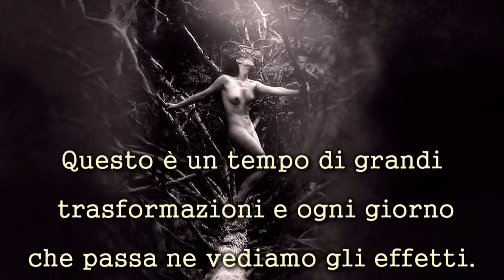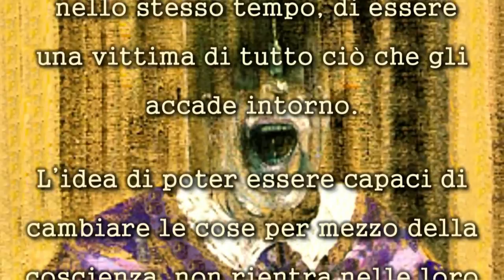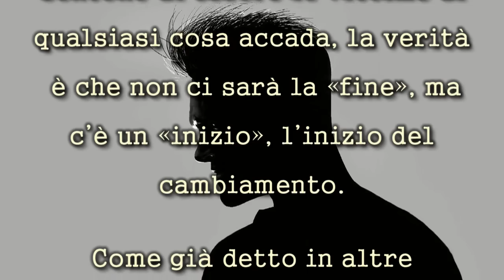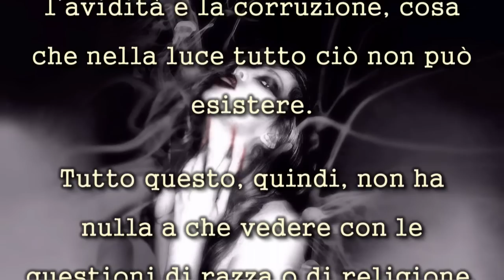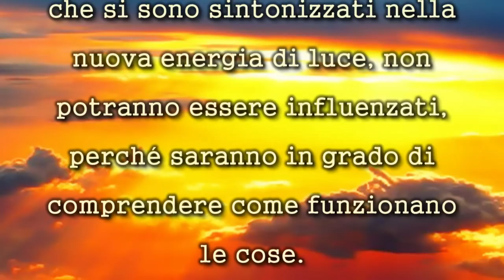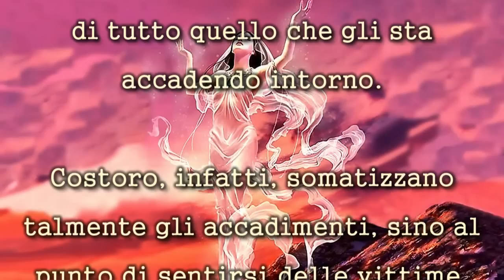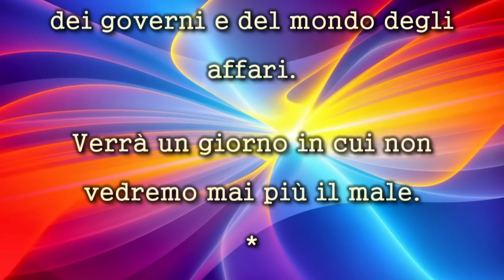L'AUTODISTRUZIONE DELLE FORZE OSCURE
Questo è un tempo di grandi trasformazioni e ogni giorno che passa ne vediamo gli effetti. Rimanere centrati ed allineati energeticamente alla nostra consapevolezza, ci aiuterà in maniera sostanziale ad attraversare questo periodo senza subire troppi scossoni.
Ultimamente alcuni eventi verificatisi in varie parti del pianeta, ci hanno lasciati attoniti.
::::::::::::::::::::::::::::::::::::::::::::::::::::Omissis::::::::::::::::::::::::::::::::::::::::
Tutti gli elementi visivi, comprese le immagini, sono di dominio pubblico e/o da me personalmente create e realizzate.

Fonte Artista fa parte degli audio gratuiti messi a disposizione per l'uso, liberi dai diritti di copyright.